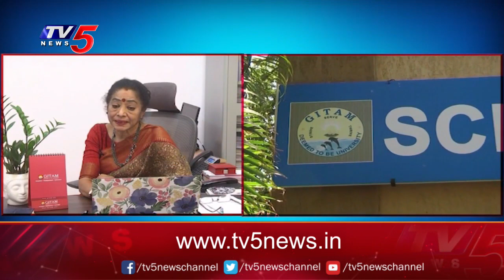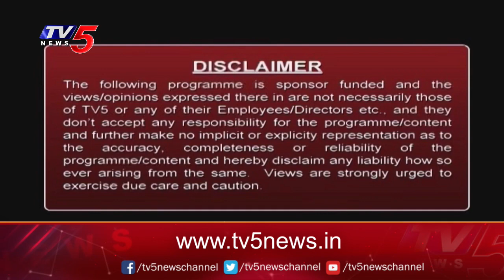Study Time: GITAM University | Director Dr Anita Rao Raviwada, Gitam school of Law | TV5 News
Study Time: GITAM University | Director Dr Anita Rao Raviwada, Gitam school of Law | TV5 News Digital